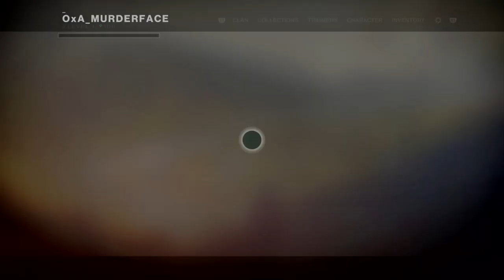Destiny 2 with Liam - Part 1